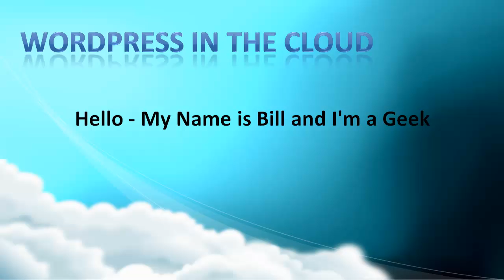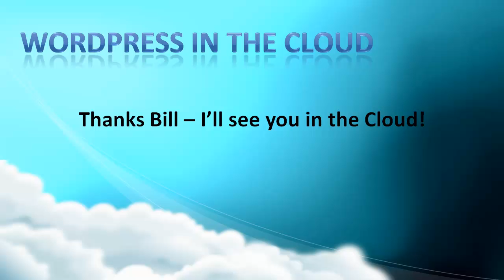WordPress in the Cloud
Install your next WordPress site on the Amazon Cloud Server!  Learn how Cloud Servers are superior to common shared hosting and how you can take advantage of Amazon's FREE EC2 micro-instance to host your next WordPress website or blog.  WordPress in the Cloud makes it easy to get your site onto the Amazon Cloud, even if you are just a beginner.